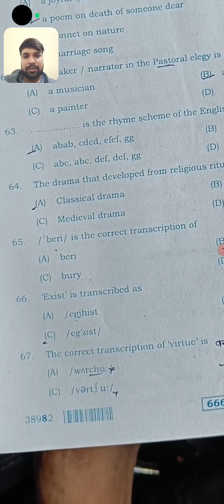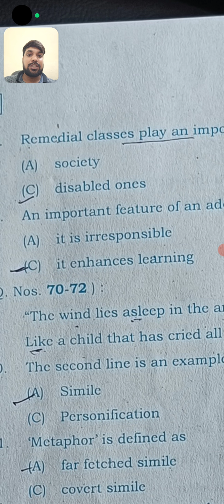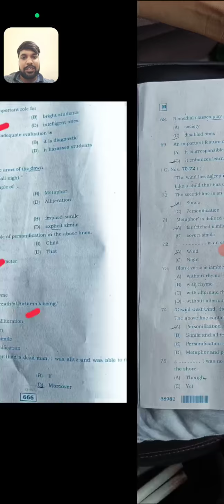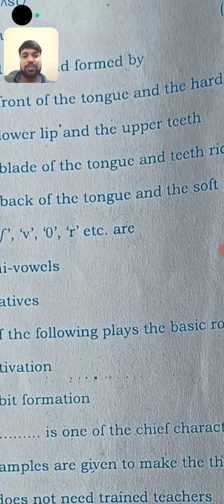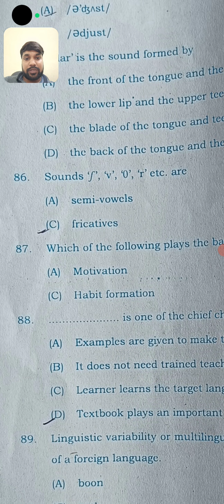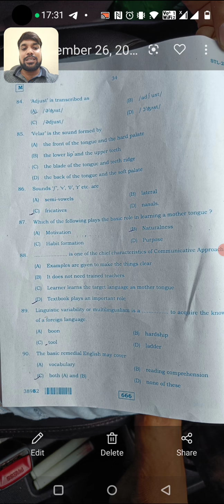Reet Answer key 2021 || REET Answer key level 2